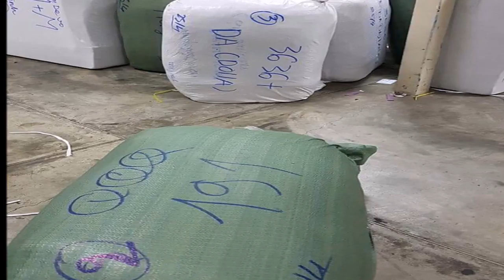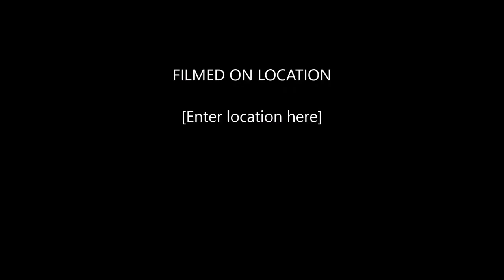My Movie 02